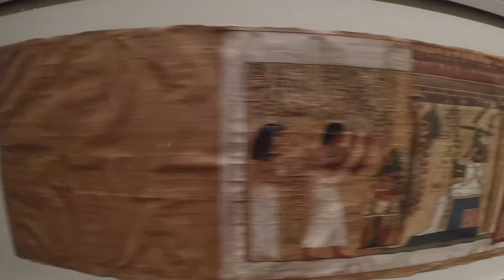TORRAZZO di Cremona e MUSEO EGIZIO di Torino | 98MegaPixel